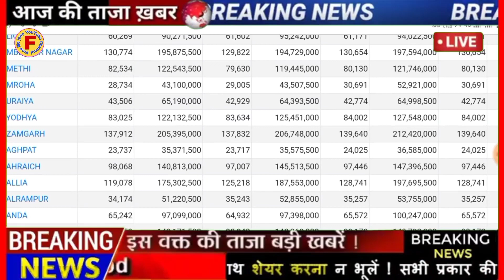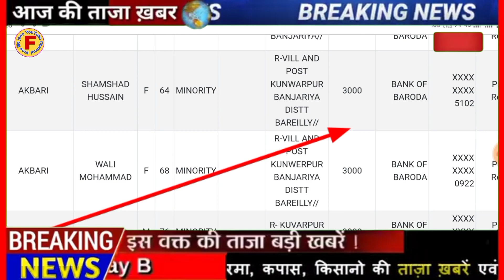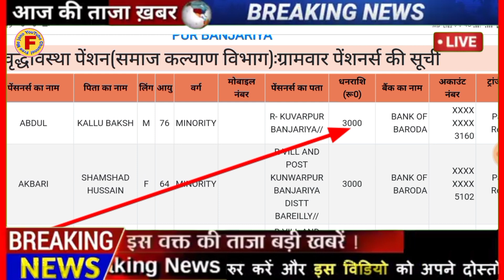श्रमिकों के खाते में आ गए ₹3000 ऐसे चेक करें अपना नाम आपके आए हैं या नहीं today breaking news today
लिस्ट में अपना नाम देखें